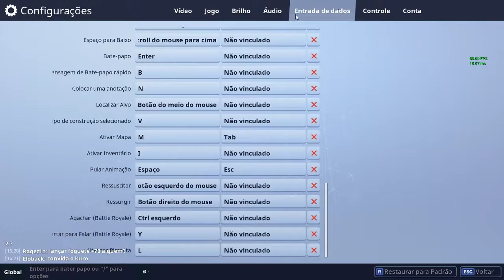Fortnite salve o mundo